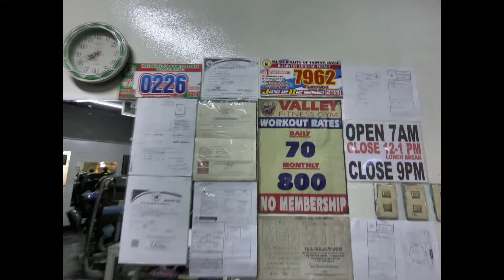TRAINING BACK AT VALLEY GYM l MOTIVATION 2019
follow me and how to train my back step by step.
camera i use: GPH7 BLACK
SETTINGS: 1080/30 FPS

stay humble your not here to impress anybody except your self...